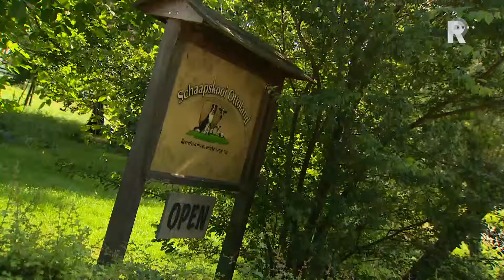Backstage 2014 - aflevering 1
Het is weer zomer bij TV Rijnmond! In Backstage krijgt een verslaggever een blik achter de schermen van een bijzonder beroep.